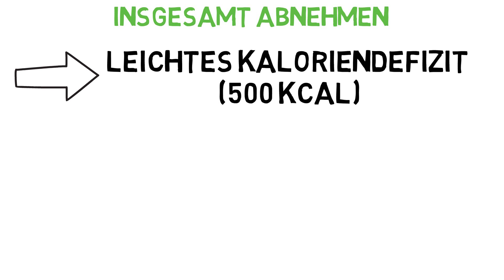So bekommst du ein Sixpack!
Du willst einen Sixpack haben, weißt aber nicht wie? In diesem Video zeige ich dir, wie du einen Sixpack bekommst! Dabei schauen wir uns die beiden Komponenten an, die du brauchst, um einen Sixpack zu bekommen: Training und ein niedriger Körperfettanteil!

* Ernährungsnavi ist Teilnehmer des Amazon-Partnerprogramm, das zur Bereitstellung eines Mediums für Webseiten konzipiert wurde, mittels dessen durch die Platzierung von Partner-Links zu Amazon.de Entgelte verdient werden können.

Die Informationen in den Videos und in der Beschreibung werden von mir bestmöglich recherchiert. Es kann dennoch sein, dass sich Fehler einschleichen. Die Informationen sind zur Weiterbildung und Unterhaltung bestimmt, sind jedoch nicht als Diagnose- und Therapieanweisungen zu verstehen und stellen auch keine Ernährungsempfehlung da. Ich übernehme keine Haftung für Schäden irgendeiner Art, die direkt oder indirekt aus der Verwendung der Informationen entstehen. Verwende die Informationen aus den Videos nicht als Grundlage für Entscheidungen, die mit deiner Gesundheit zu tun haben und treffe keine Selbstdiagnosen. Konsultiere bei gesundheitlichen Beschwerden einen Arzt.